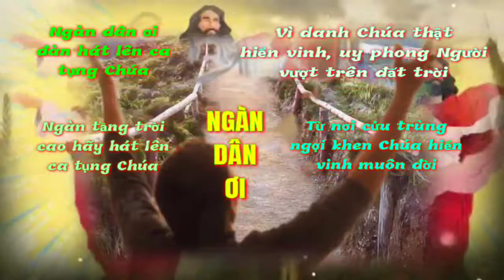(CL) Ngàn Dân Ơi (Kim Long)